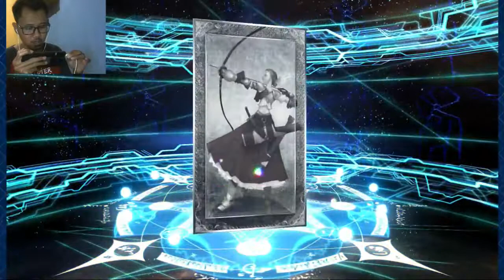Ishtar Summon - Fate Grand Order - Thanksgiving Special 2020